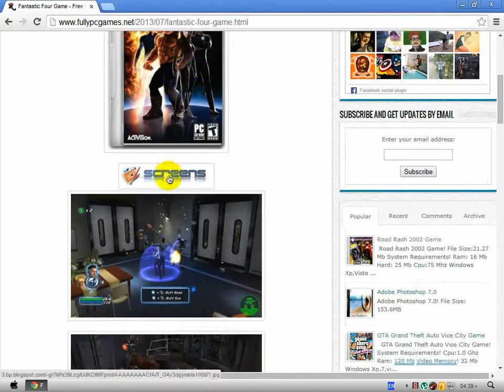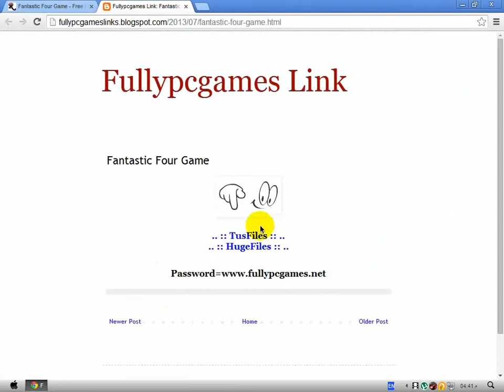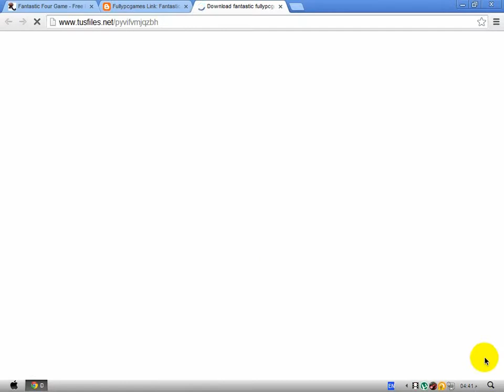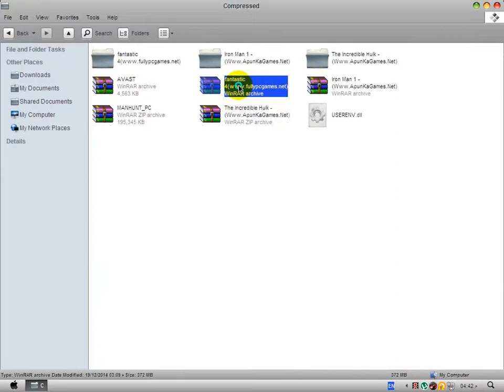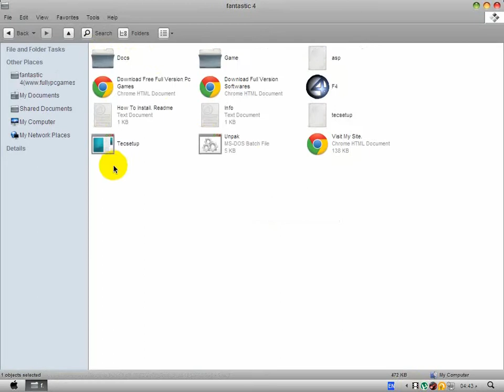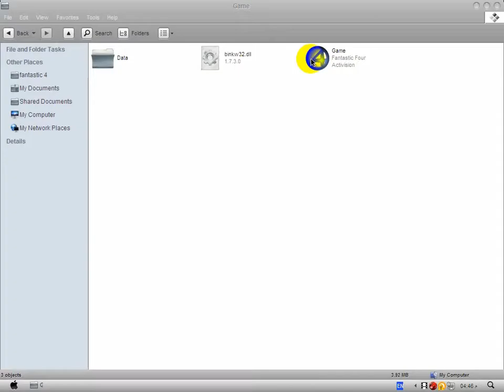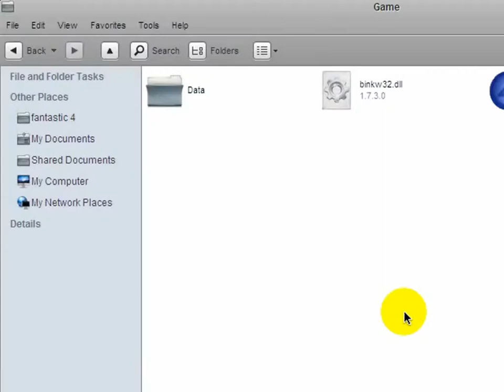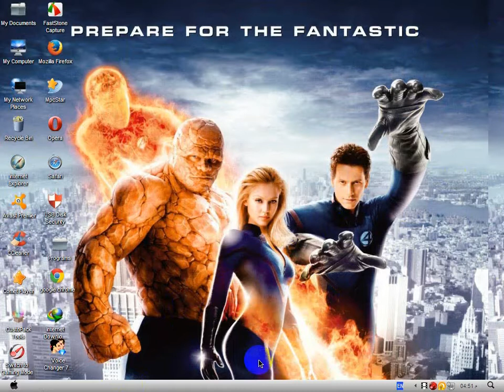تحميل لعبة أربعة مذهلون